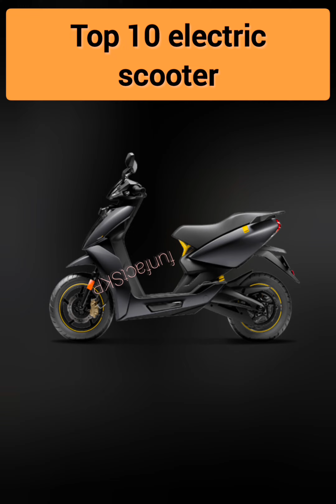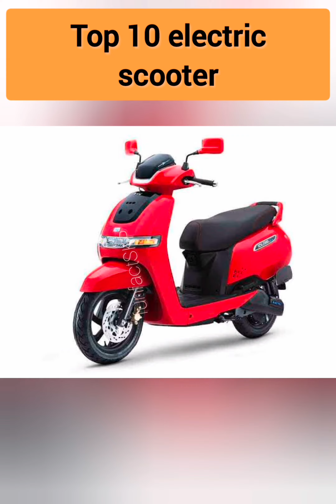Top ten electric scooters। in INDIA 2022।Which brand is best for electric scooter?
Which brand is best for electric scooter?
Which is best electric scooter price?
आज हम बताएंगे आपको इंडिया की टॉप 10 बेस्ट इलेक्ट्रिक स्कूटर अकॉर्डिंग तू पर चार किलोमीटर रेंज की अगर आप भी यह भी स्कूटर लेने की सोच रहे हैं तो आप अपने बजट में इसके अकॉर्डिंग सिलेक्ट कर सकते हैं हमारी लिस्ट में नंबर 10 पर आती है ओके नवा प्रेस प्रो यह 88 कम पर चार्ज देती है और इसकी टॉप स्पीड है वह 58 किमी है नंबर नाइन पे आती है हमारी बजाज की चेता की ये पर चार्ज में 95 किमी चलती है और इसकी टॉप स्पीड 63 किमी है और नंबर 8 पर आती है हमारी काइनेटिक ग्रीन जूम इसकी ये प्रचार 100 किमी चलती है और इसकी टॉप स्पीड 40 किमी है नंबर सेवन पे आती है हमारी हीरो की इलेक्ट्रिक नेक्स ये पर चार्ज 100 किलोमीटर चलती है इसकी टॉप स्पीड है 42 किमी और नंबर 6 की बात करें तो नंबर सिक्स में आती है हीरो इलेक्ट्रिक ऑप्टिमा इसकी मैक्सिमम पर चार्ज कैपेबिलिटी है 140 कम और इसकी टॉप स्पीड है 45 किमी और नंबर 5 की बात करें तो नंबर फाइव में आती है हमारे पास ये अथर किमी 146 चलती है और इसकी टॉप स्पीड है 80 किलोमीटर और नंबर फोर पर आती है हमारे पास टीवीएस की इक इलेक्ट्रिक यह 145 किलोमीटर पर चार चलती है इसकी टॉप स्पीड है 82 कम नंबर थ्री की बात करें तो नंबर थ्री में हमारे पास हीरो वीटा सी वैन ये पर चार्ज 165 किमी चलती है और इसकी टॉप स्पीड है 80 और नंबर तू की बात करें तो ओला की एस वैन है नंबर तू में जो प्रचार 180 1 किमी चलती है और इसकी टॉप स्पीड है 160 कम और नंबर वैन में आती है सिंपल वैन की एव स्कूटर जिसका पर्स 4 किलोमीटर है 300 कम है और इसकी टॉप स्पीड है 105 वीडियो पसंद आए तो प्लीज चैनल को लाइक सब्सक्राइब और शेयर जरूर करें और कमेंट करके बताएं आप कौन सी स्कूटर लेना पसंद करेंगे